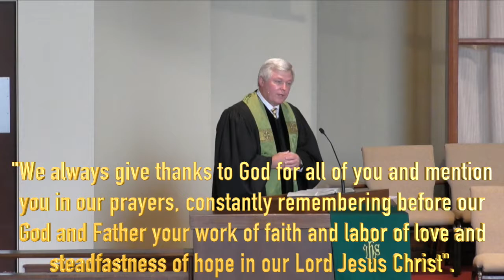Nov 19, 2017 Thank You by Tom Jones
When we practice saying “thank you”, it changes us and others.